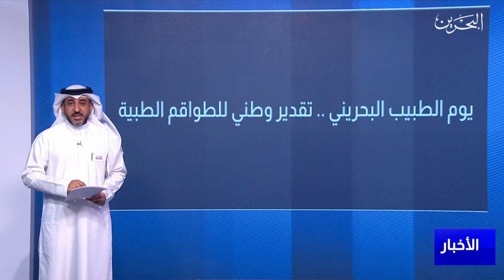البحرين مركز الأخبار : يوم الطبيب البحريني مناسبة تعكس التقدير المجتمعي لجهود العاملين بالقطاع الطبي